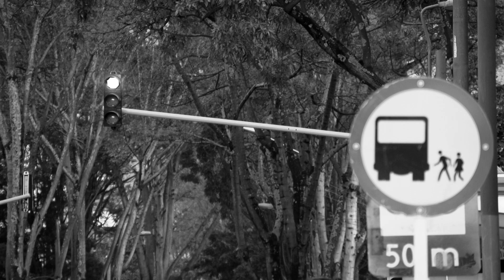5:59 p.m_14 de Septiembre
5:59 es un experimento fotográfico y de edición que busca registrar todos los dias, de forma diferente, el intervalo entre el día y la noche.

Artista: Ethan Rose
Canción: The Floor Released